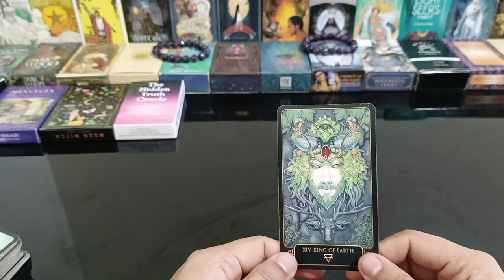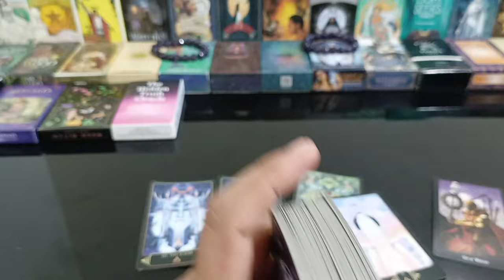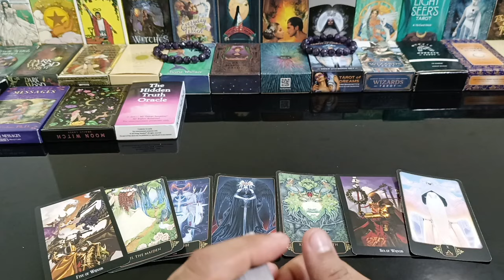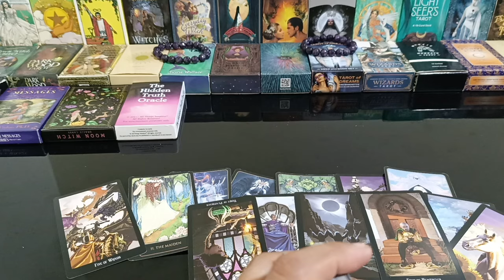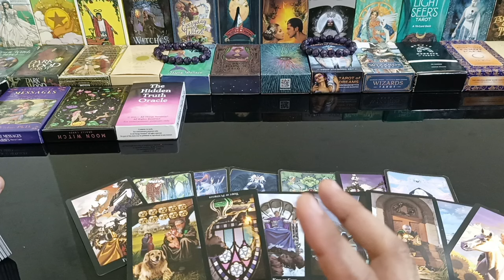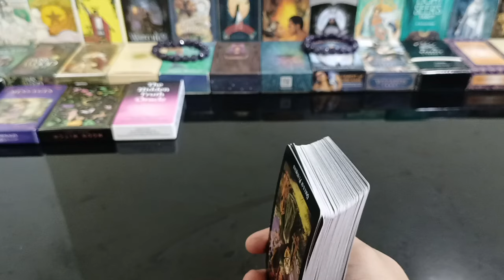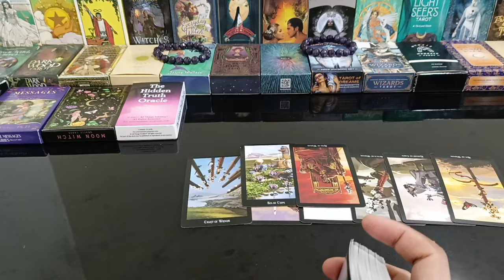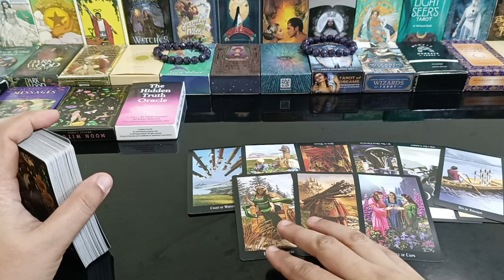may someone na nagcacloud sa isipan nya wag nya na pigilan ang sarili nya na emessage ka.